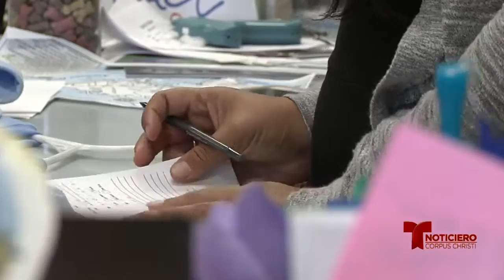Lanzan novedosa inciativa en Rockport